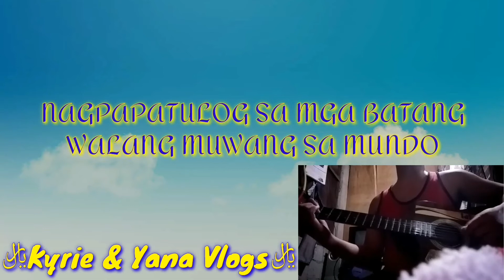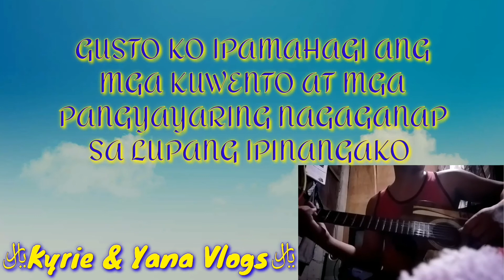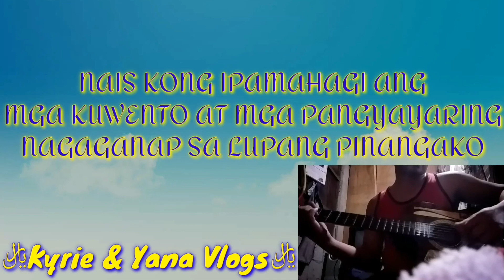BALITA // COVER BY: JOMAR RAPSING || MY BROTHER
BY:ASIN

* KYRIE & YANA VLOGS *